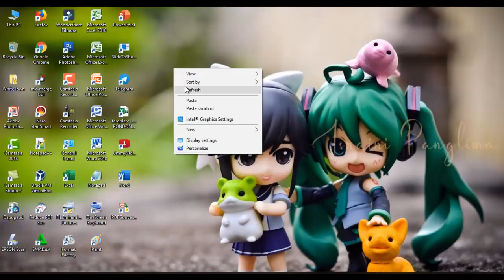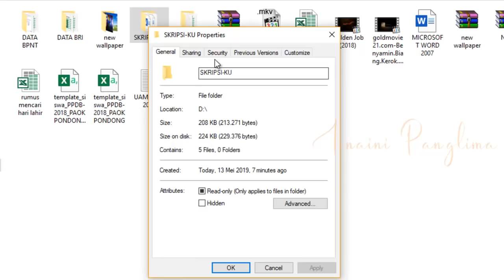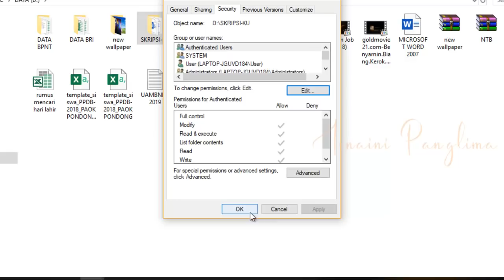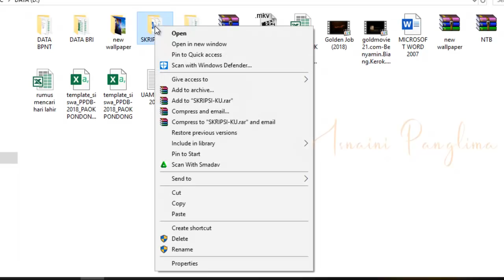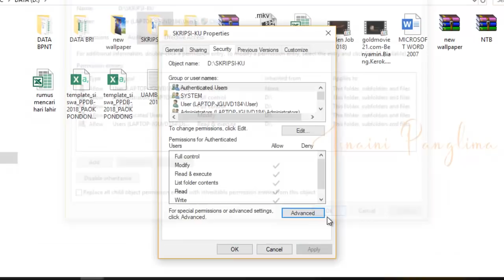Cara Mudah Mengunci Folder Agar Tidak Bisa di Buka dan di Ganti Namanya Tanpa Software Tambahan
Yang Punya data atau folder penting, lakukan langkah ini.
Adalah sebuah video tutorial yang membahas tentang bagaimana kita menjaga file atau data penting yang kita punya supaya tidak di lihat, di hapus, di curigai dan di obrak-abrik oleh orang-orang yang tidak bertanggung jawab.
tutorial di video ini di buat sangat simpel, praktis dan mudah sehingga memudahkan siapapun yang menonton video tutorial ini.